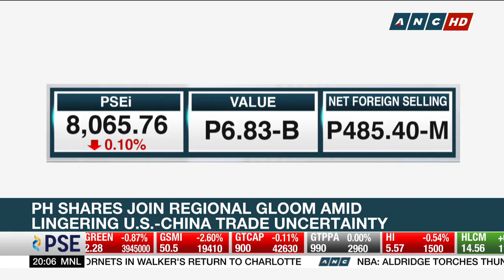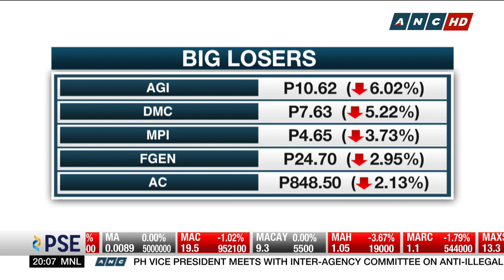PH shares join regional gloom amid lingering US-China trade row uncertainty | Business Nightly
Despite assurances the large-scale theft uncovered at the PSE won't affect the local stock market, Philippine shares still fell for the day, in step with most Asian markets amid lingering uncertainty in the US-China trade front.